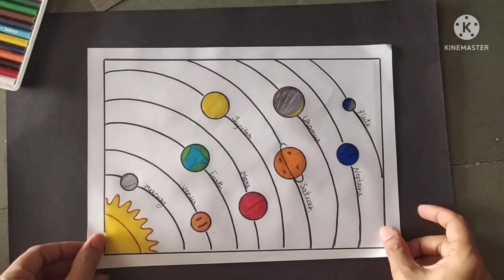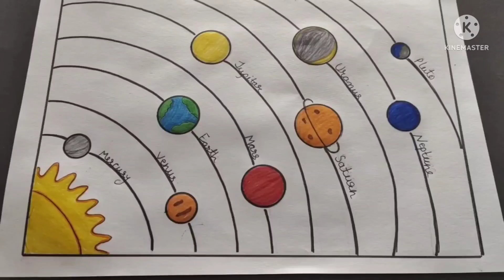Solar system drawing/Solar system drawing easy/How to Draw Solar system/Solar system planet drawing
How to draw solar system/Solar system drawing/Solar system planet drawing/Solar system

8 planets
planet of the solar system
saurmandal drawing
saurmandal drawing easy
Solar system drawing in Tamil
solar system theme
black chart for Solar system drawing
MNSB inward